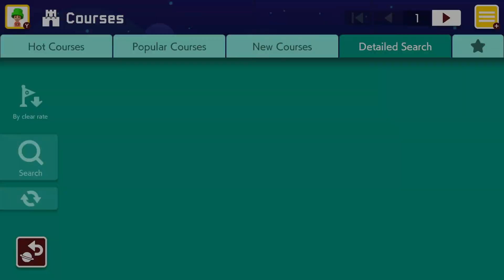Its a very very hard level (Mario Maker 2) by Abdinho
Well, it is a hard level but not impossible, difficult to know how to react at the first time :)

Its a very very hard level (Mario Maker 2)
ID: PVW-R1X-LCG
Description: Its a hard level
Creator: Abdinho
Game Style: Super Mario 3D World